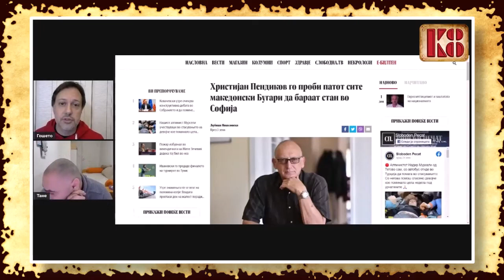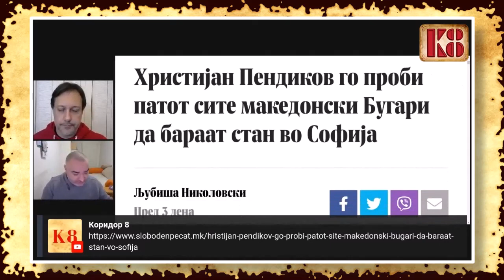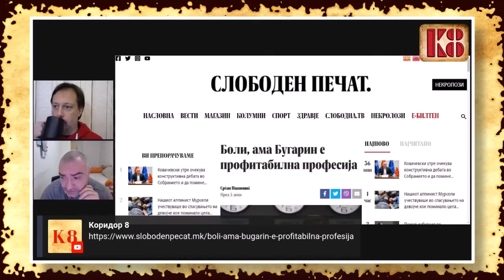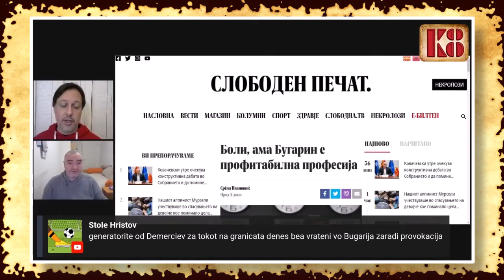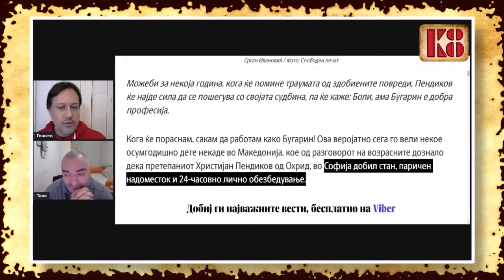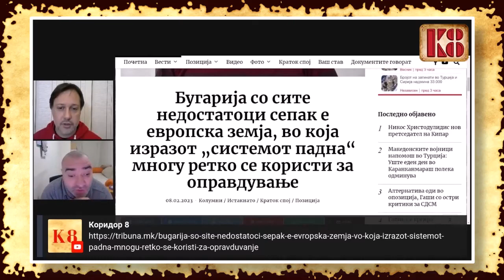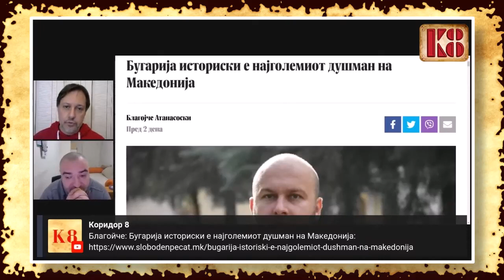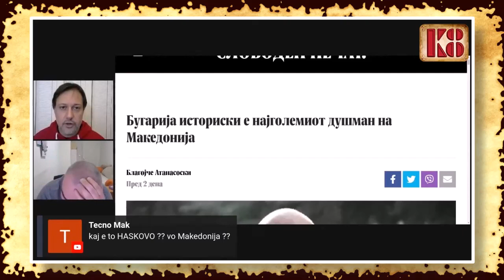Подлабоко од дното